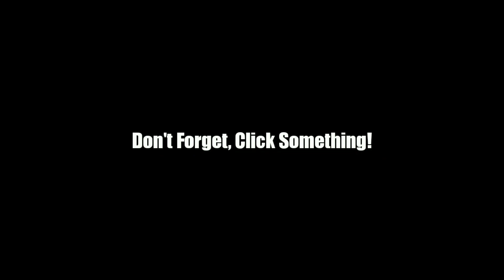Kondisi Settingan Tank Setelah 1 Bulan || Dan Perkembangan Si Ikan Saat Ini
Bahan :
▫️ Tank 40.35.35 cm
▫️Kayu rasamala ukuran L dan S
▫️Pasir bali
▫️Batu sungai
▫️Pasir Baltigo
▫️Mini filter crown 58
Tanaman
▫️Sirih Gading
▫️Kadaka Mini
▫️Bucepalandra

🎦 Video lainnya tentang Sora si Channa Orcha

🎦 Video saya lainnya tentang channa maru